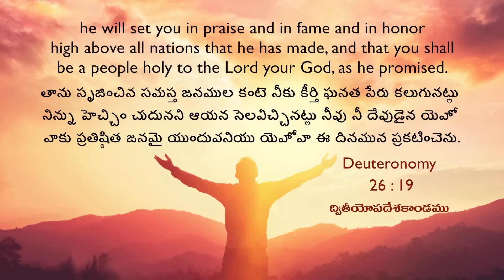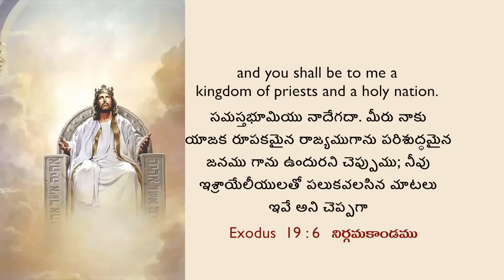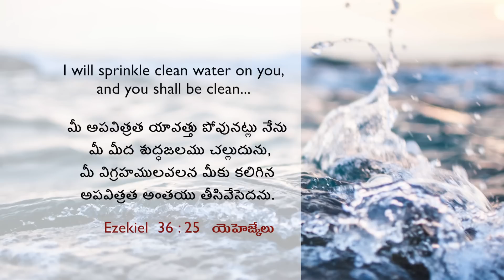మీరు దేవుని పరిశుద్ధ జనము Sis. Evangeline Paul Dhinakaran | Today's Blessing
దేవుడు మిమ్మల్ని పిలిచినవాడు మరియు మిమ్మల్ని ప్రత్యేకించి వేరుపరచినవాడు. కాబట్టి, మీ పట్ల తన వాగ్దానాలను నెరవేర్చడానికి మరియు మిమ్మల్ని భూమి యొక్క ఉన్నత స్థలములకు ఎక్కించడానికి నమ్మదగినవాడు. కాబట్టి, నేటి వాగ్దాన సందేశాన్ని చూడండి మరియు ఈ ఆశీర్వాదాన్ని పొందం